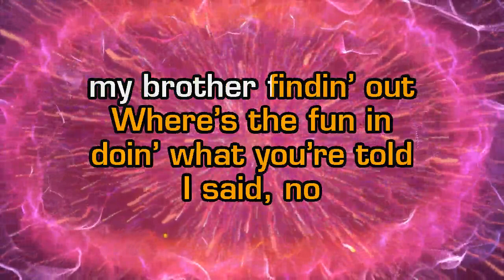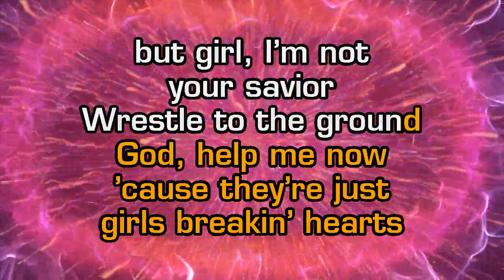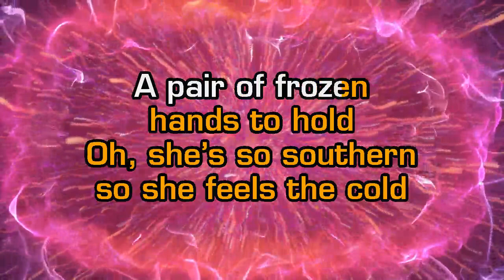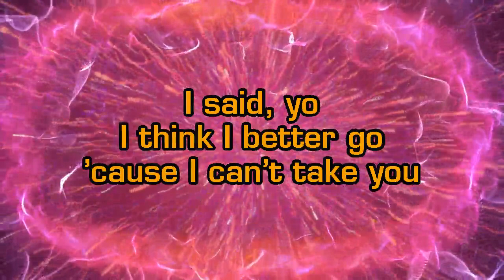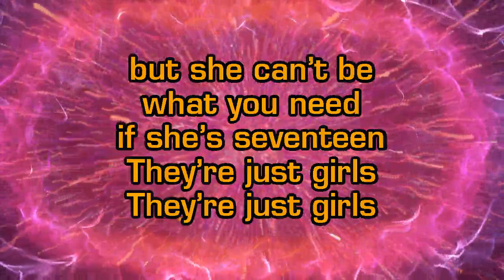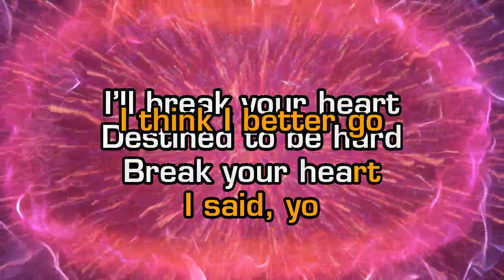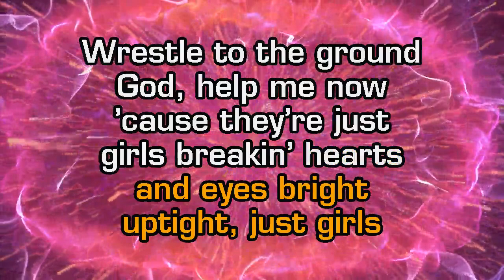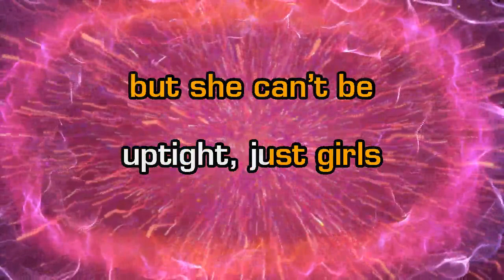The 1975 - Girls (Karaoke)